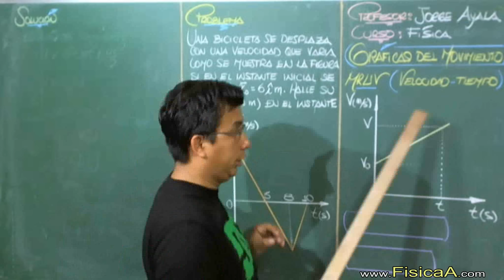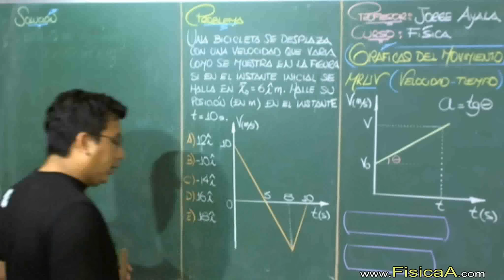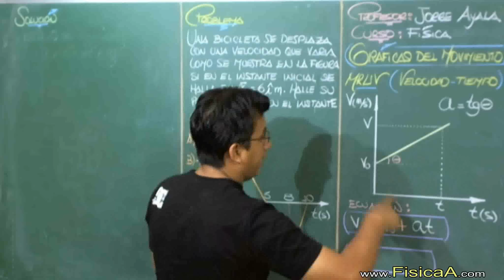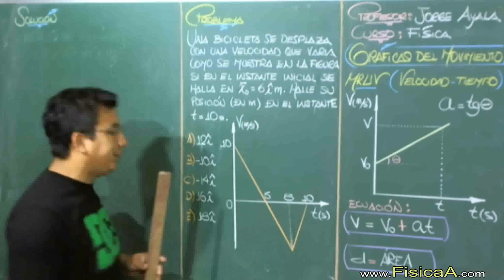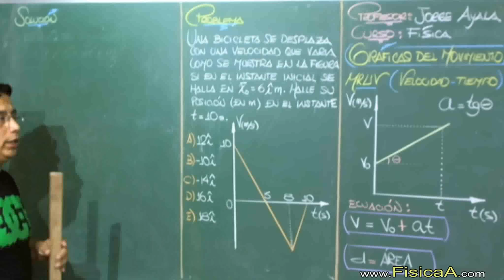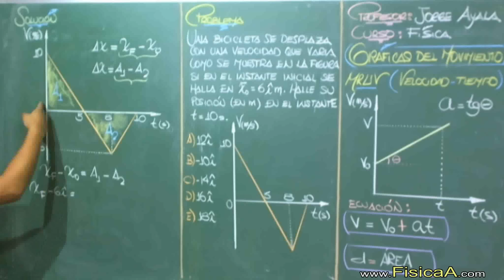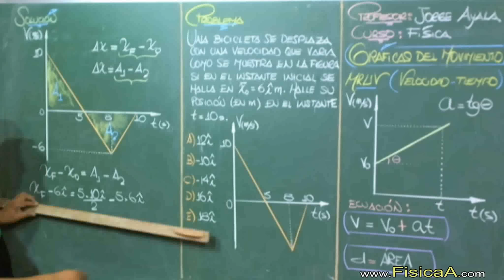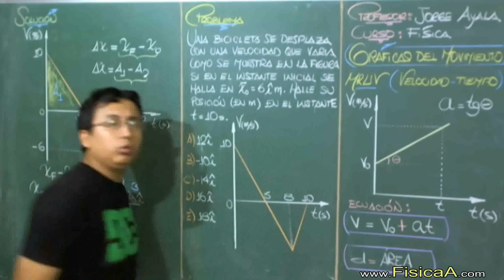GRAFICA DE LA VELOCIDAD VERSUS TIEMPO EN EL MRUV o MRUA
En este caso la gráfica es una línea recta inclinada cuya pendiente puede ser positiva o negativa, esto se debe a que la velocidad del móvil va cambiando continuamente ya sea aumentando o disminuyendo, así como también cambiando su dirección.

El movimiento rectilíneo uniformemente acelerado (MRUA), también conocido como movimiento rectilíneo uniformemente variado (MRUV), es aquel en el que un móvil se desplaza sobre una trayectoria recta estando sometido a una aceleración constante.
Un ejemplo de este tipo de movimiento es el de caída libre vertical, en el cual la aceleración interviniente, y considerada constante, es la que corresponde a la gravedad.
También puede definirse el movimiento como el que realiza una partícula que partiendo del reposo es acelerada por una fuerza constante.
El movimiento rectilíneo uniformemente acelerado (MRUA) es un caso particular del movimiento uniformemente acelerado (MUA).